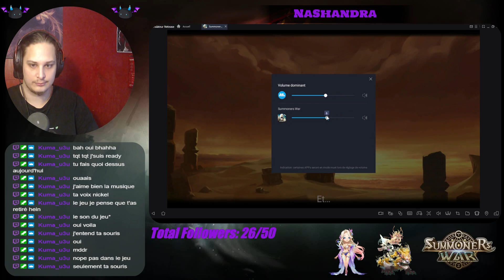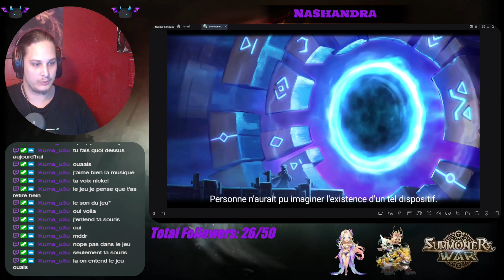On avance dans la Toa😲 - Summoners War Sky Arena en 2023 ? 😲 6#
Je vous propose de découvrir ce qu'un nouveau joueur peut expérimenter en   jouant à Summoners War Sky Arena en 2023 avec toutes ces belles Mise à Jour.

(Samedi/Dimanche à 17h et Lundi/Mardi à 21h)